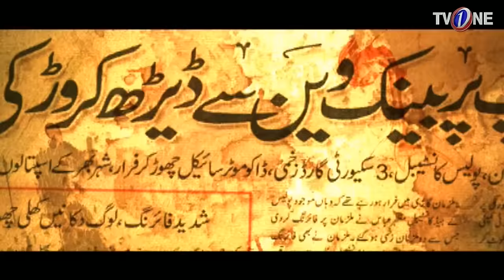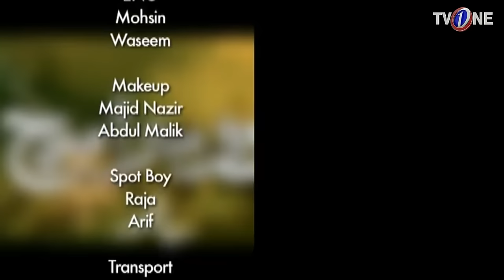Bay Qasoor | TV One Classics Telefilm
Cast : Naheed Shabbir, Ali Rizvi, Gul e Rana, Shahid Malik, Shakila Nazar, Urooj Zahid

Written By : Muhammad Ameen Sadiq

Directed By : Irfan Aslam

Producer By : Akhtar Hussain